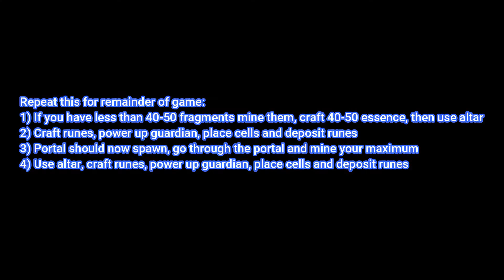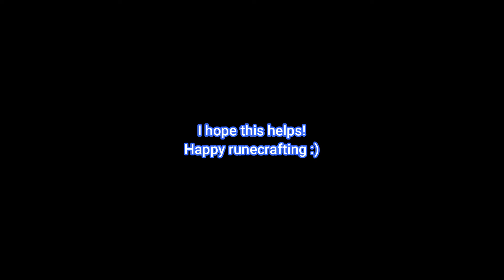Guardians Of The Rift - Mass Guide - 3/4 Searches Per Game [OSRS Runecrafting Minigame Guide]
This is an easy guide to get 3/4 searches (300-400 catalytic & elemental points) in the Guardians of the Rift minigame.